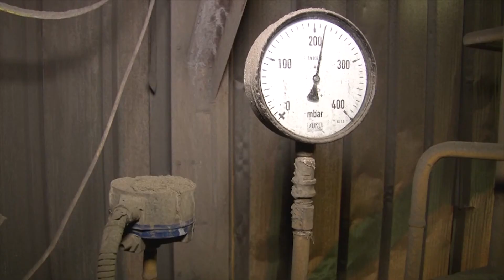Zamena kotlova na ugalj u Kragujevcu do kraja 2021. godine